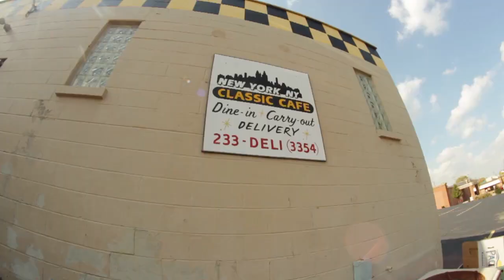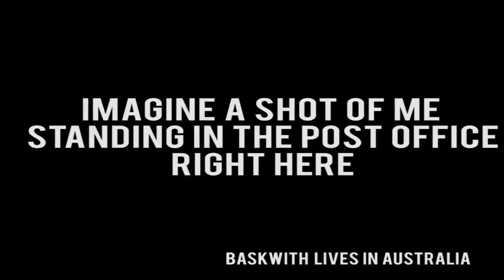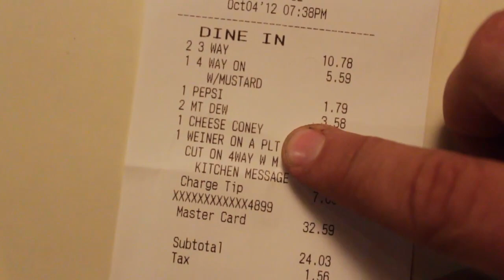ADIML 8: Finding Time To Skateboard!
Well in my last ADIML I said I was going to do my next day when I actually have some event or something exciting going on but It's been so long I figured I would just do one for everyone who wanted to see another day in my life. So here it is. This pretty much sums up what my days are like when I don't have to sit at home with Ryden. ... only I usually don't get to skate. So I was excited to be able to go out this day! Hope you guys dug it! WWR 29 is coming next weekend!